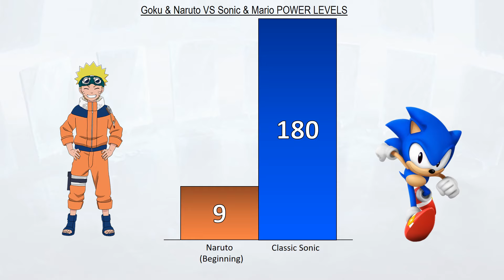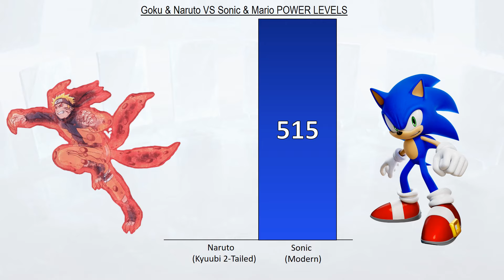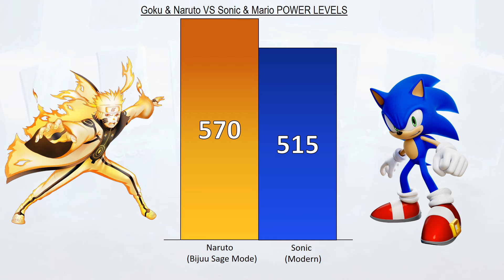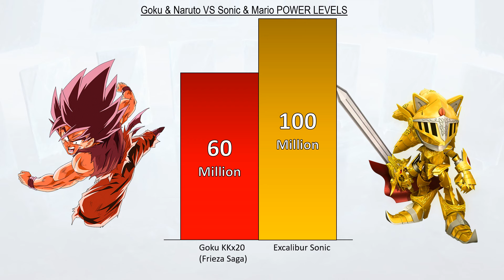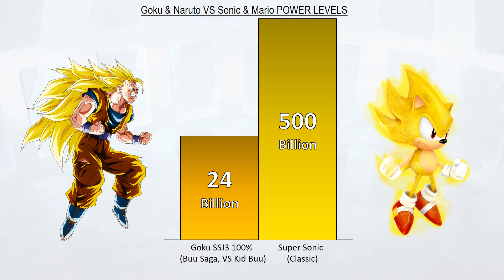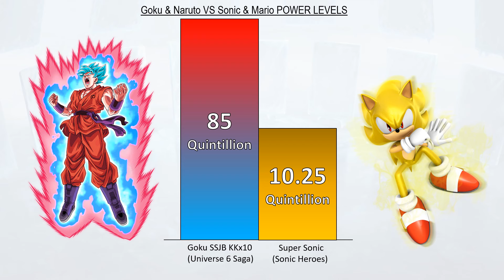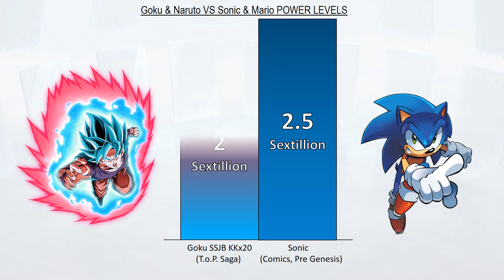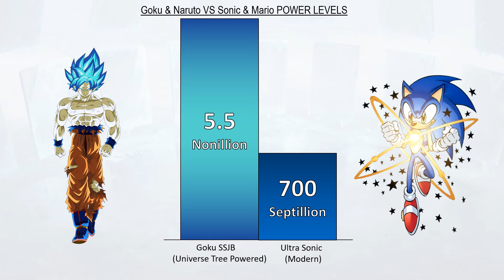Goku & Naruto VS Sonic & Mario POWER LEVELS - DB / DBZ / DBS / SDBH / Naruto / Sonic / Mario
Dragon Ball
Dragon Ball Z
End Of Z
Dragon Ball GT
End Of GT
Dragon Ball Super Super Hero Manga
Dragon Ball Online
Super Dragon Ball Heroes
Anime War
DRAGON BALL: Sparking! ZERO
DBS
DBZ
DB
Naruto
Naruto Shippuden
Boruto: The Next Generations

The Super Mario Bros. Power Levels